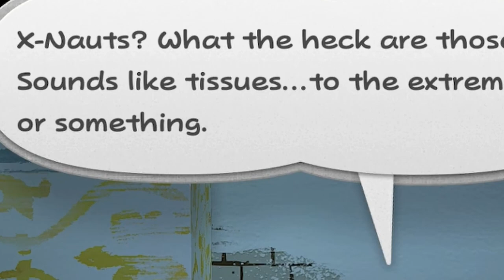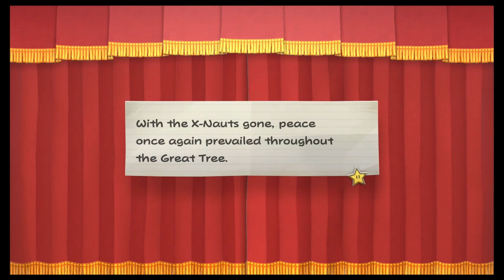Checking out the Boggly Woods (Paper Mario TTYD Part 4)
Today I cover the entire Chapter 2, cause yes.